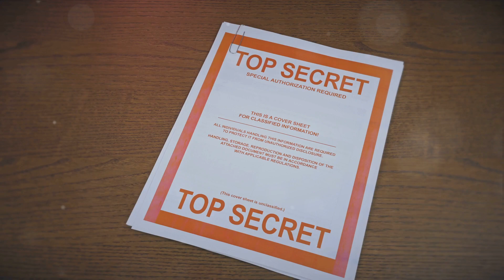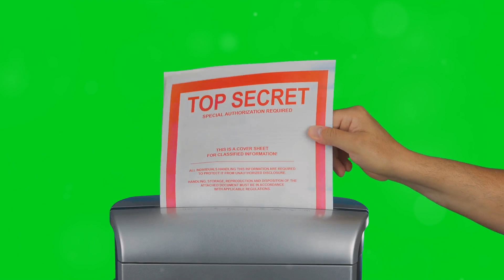The Azorian Project: A Sunken Secret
Enter the top-secret world of 'Project Azorian', a meticulous US operation to recover a sunken Soviet submarine. Discover the secrets, challenges and complexities behind this top-secret mission that involved massive resources and unprecedented technical ingenuity. Explore how this highly costly operation was conceived and executed under strict secrecy, offering a fascinating glimpse into one of the most audacious underwater recovery operations in history.